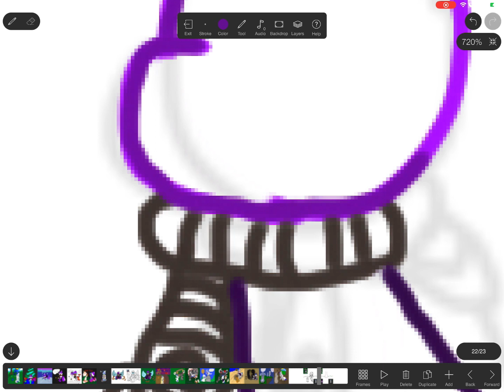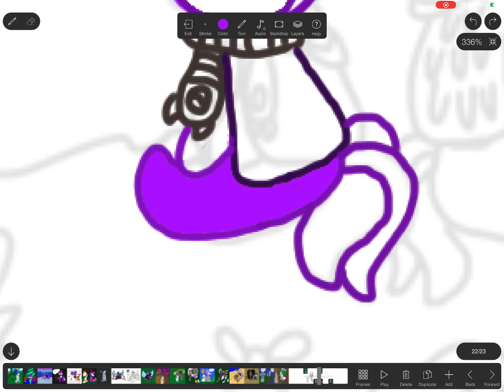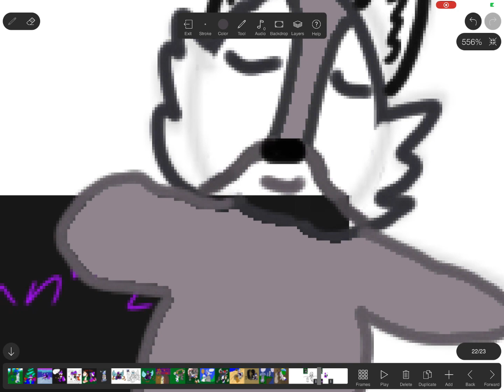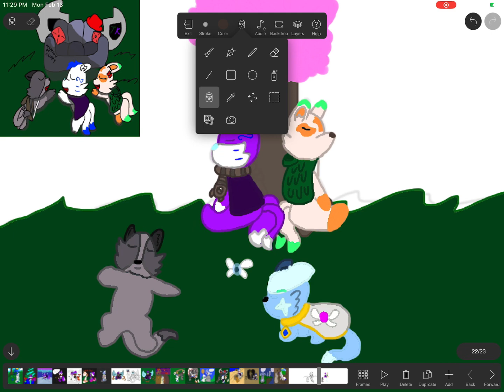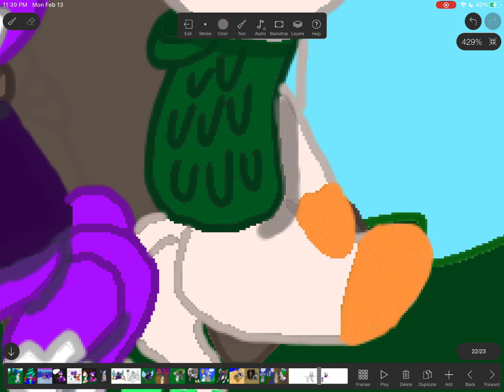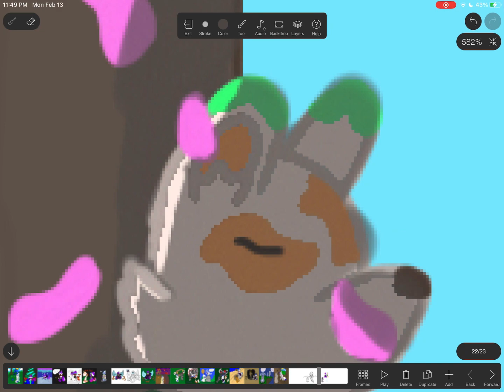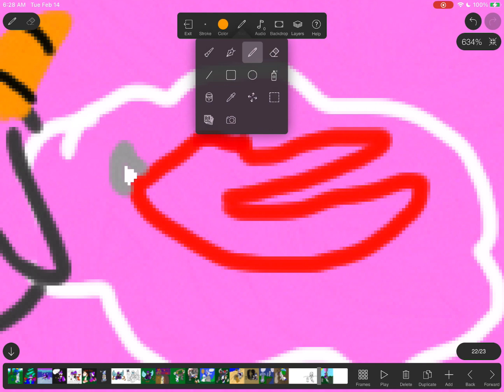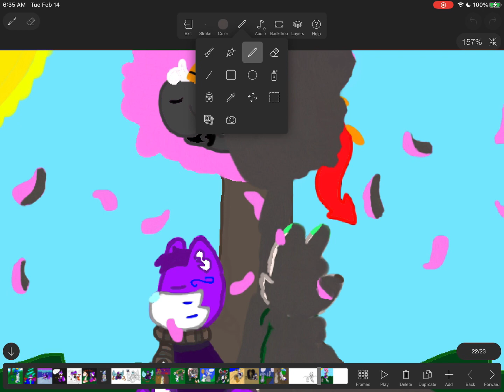Happy Valentine's Day (Speedpaint, ft. Dragonsheep, requesting OCs, read desc)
Love yourself, love your family, love everyone!

Just as before, I'm looking for new characters to take the place of some of the Terraria Town NPCs, so if anyone wants to send me a link to a reference of their OC, then you can put it in the comments section of this video. However, not all of them have to be Town NPCs. If you just want me to use them as just a regular background character, or even another Terrarian warrior, then let me know. I'm sure Terran would love to work with some other champions to achieve his goals. As another note, the OC ref must be one of them in creature form, NOT ANTHROPOMORPHIC, unless the animal can naturally walk on two legs. It doesn't necessarily have to be a four or more legged creature, but no anthropomorphic forms.

Sheepie the dragonsheep is owned by Dragonsheep, all other characters (Terran, Glowflower, Sergio, and Rune) are owned by me.

As always, love yourself, love your family, love everyone, and love Jesus. God bless you.

Silver Lakes ~ Wes Hutchinson

Oceanside Bonfire ~ The Great North Sound Society